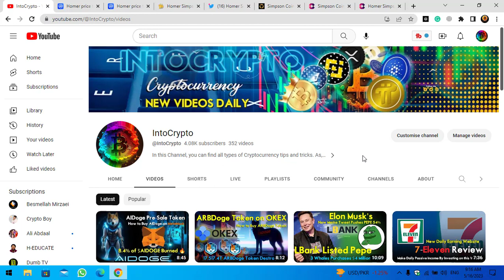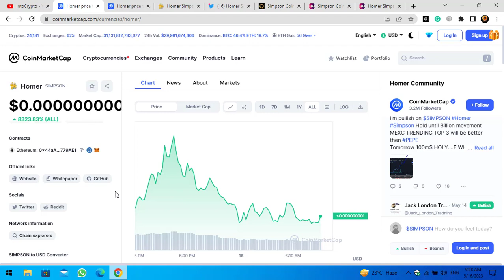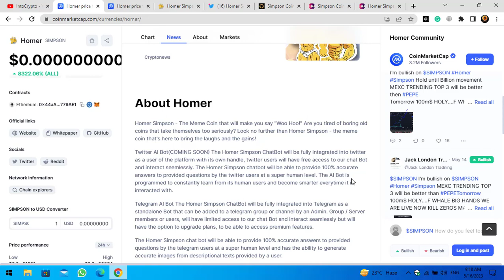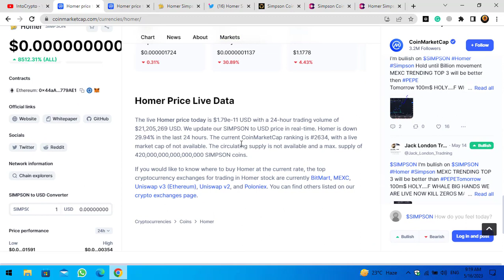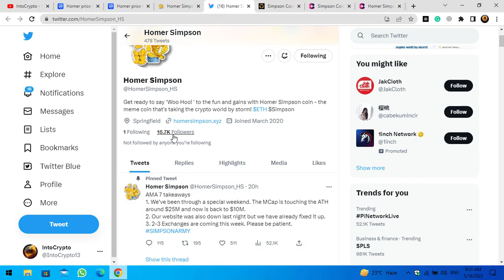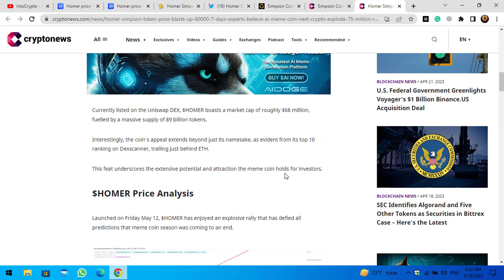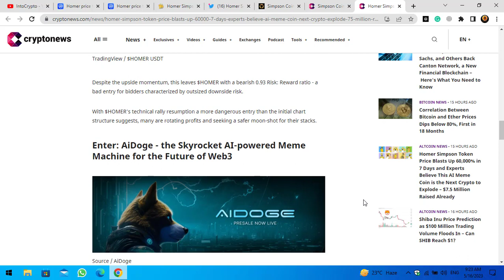Homer Simpson Meme Coin Full Review - Homer Simpson Token Price Blasts Up 60,000% - 60% Simpson Hold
In this video, I will show you the next big meme coin Homer Simpson Meme Coin Full Review - Homer Simpson Token Price Blasts Up 60,000% - 60% Simpson Hold.
🔗Links:
➡️Call to Action:
If you're interested in earning cryptocurrency online, be sure to watch this video to the end.
This channel is created for educational & entertainment purposes only. There is no guarantee that you will earn any money using the techniques and ideas mentioned on this channel. Your level of success in attaining the results claimed on this channel will require hard work, experience, and knowledge.

We are trying our best to bring accurate video fundamental and technical analysis for you so you can make profits. It's your cash and it will be your misfortune and benefit.
⚠️Warning: Any reproduction or illegal distribution of the content in any form will result in immediate action against the person concerned.